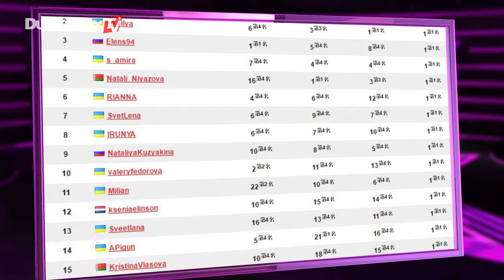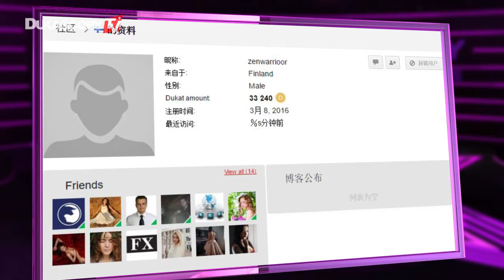社区竞赛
亲爱的社区朋友们，大家好，继上周国际大事频繁发生以来，本周我们关注正在成都举行的G20会议 ~